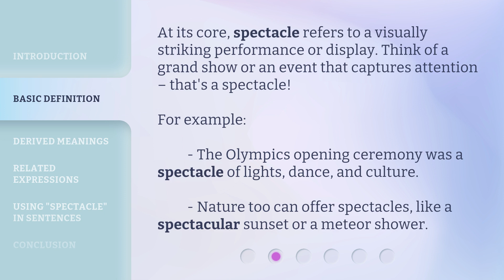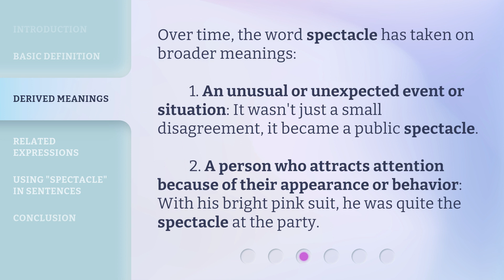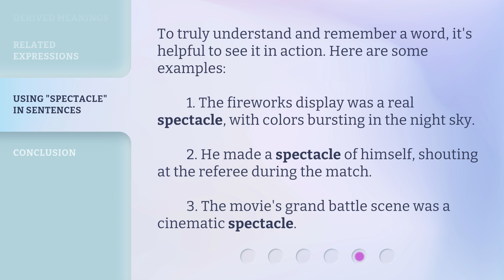The Many Facets of "Spectacle"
Unveiling the Wonders of Spectacle • Embark on a captivating journey to uncover the true essence of the word 'spectacle'. Explore its meaning, usage, and the fascinating nuances it adds to the English language. From visually striking performances to unexpected events, discover the various facets of 'spectacle' and its related expressions. Get ready to be amazed!

00:00 • Introduction - The Many Facets of "Spectacle"
00:25 • Basic Definition
00:52 • Derived Meanings
01:19 • Related Expressions
01:54 • Using "Spectacle" in Sentences